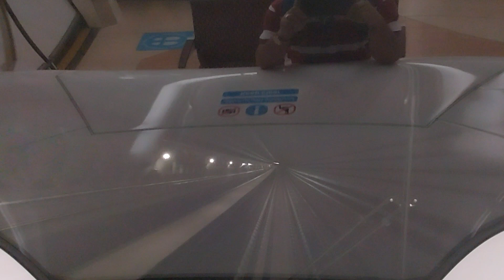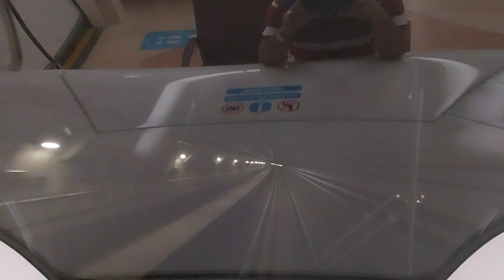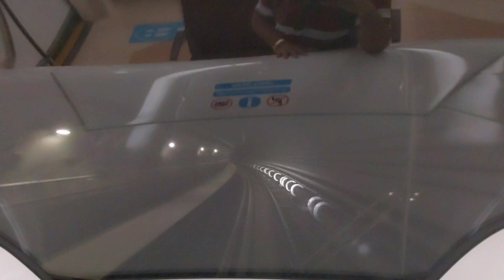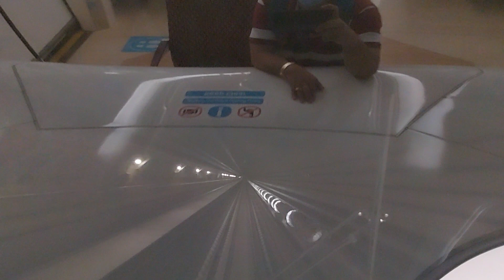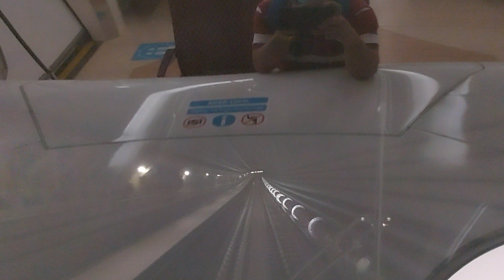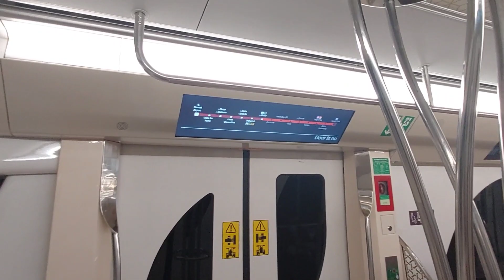vlog l Qatar Rail | Doha Metro | 4th Tour | from Lusail to Al-Rifa Station